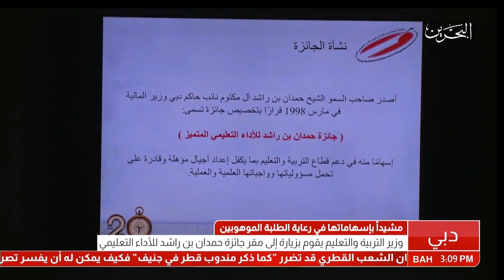البحرين : وزير التربية والتعليم يزور مقر جائزة حمدان بن راشد للأداء التعليمي المتميز